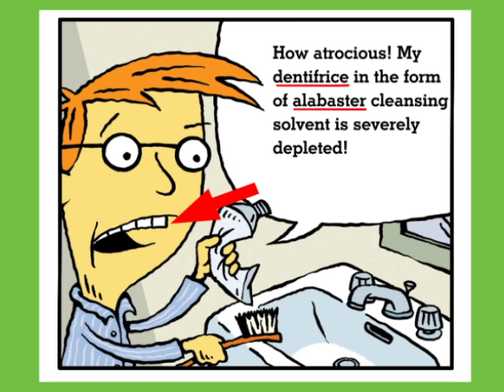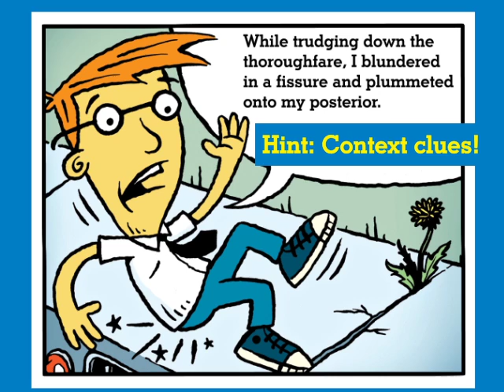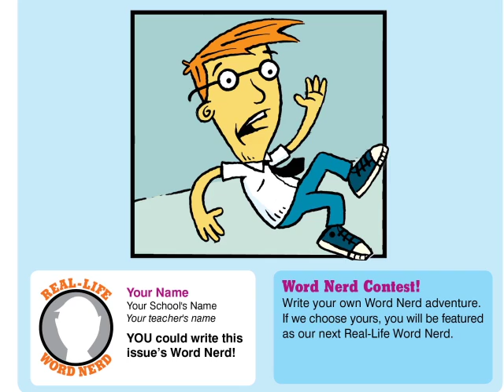Meet the Word Nerd!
The Word Nerd, STORYWORKS Magazine's beloved tween sesquipedalian, stars in his very own video! Great for getting students excited about vocabulary, "Meet the Word Nerd!" introduces the concept of using context, prior knowledge, prefixes, and Greek and Latin roots to decipher (er, figure out) unfamiliar words.